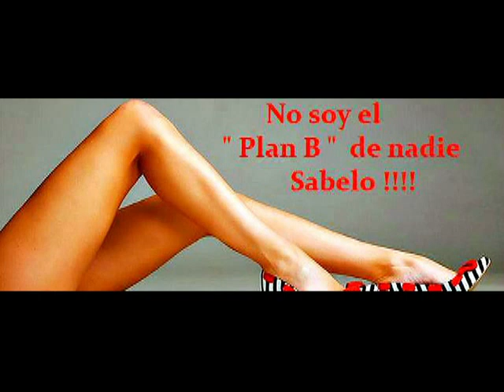MENTIRA FERNANDO DOVAL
ensayo grabado en 2010 enfermito
exito de buddy richard